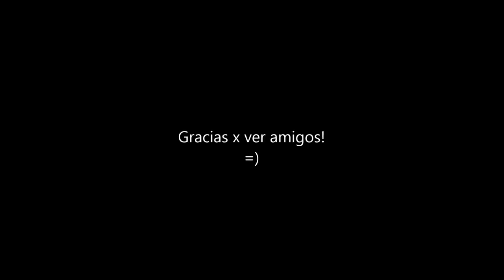En el Zoo =) - Octubre 5 y 6, 2015 - Nosotros Los Chilos